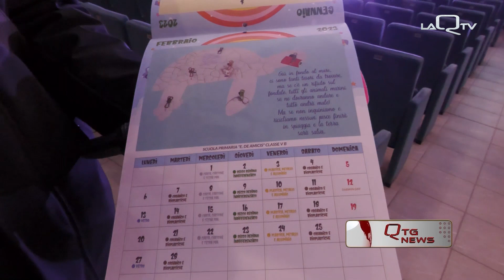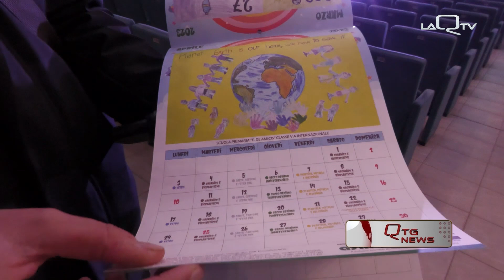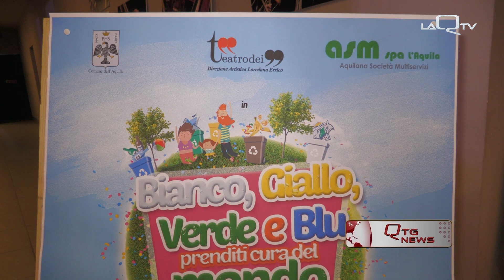LA CREATIVITA' DEGLI ALUNNI DEL COMPRENSIVO CARDUCCI PROTAGONISTA DELL'ECOCALENDARIO ASM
AL RIDOTTO DEL TEATRO COMUNALE DELL'AQUILA LA MUNICIPALIZZAQTA ASM HA PRESENTATO L'EDIZIONE 2023 DEL SUO ECO CALENDARIO. PROTAGONISTI, CON LA LORO CREATIVITÀ, I RAGAZZI E LE RAGAZZE DELL'ISTITUTO COMPRENSIVO "CARDUCCI"